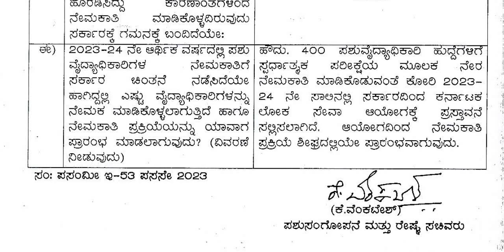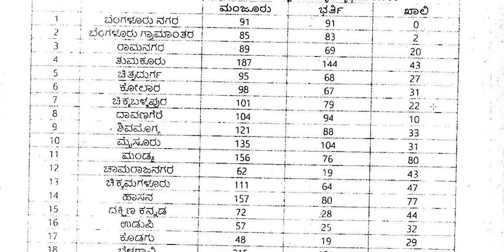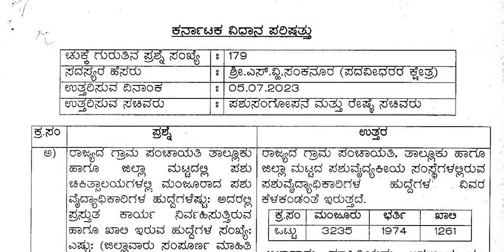ಶೀಘ್ರದಲ್ಲೇ 400 ಪಶುವೈದ್ಯಾಧಿಕಾರಿಗಳ ನೇಮಕಾತಿ || Classic Education